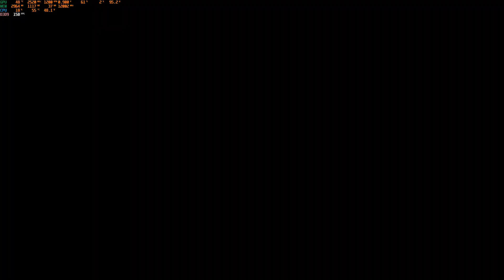Let's Play Black Mesa - Half-Life Remake | #02 - Armáda, Raketové silo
Half-Life v předělávce Black Mesa je hrou, která by neměla minout žádného hráče. Proto je to jedna z dalších stříleček na kanále AcheCZ, která zde nesmí chybět.
Užijte si tento herní skvost se mnou a klidně se podělte se v diskuzi o to, zda jste původní HL anebo tento remake hráli. λ

NASTAVENÍ HRY / GAME SETTINGS:
2560x1440, max detail, G-SYNC fps lock, EN/CZ

SYSTEM SPECS:
CPU: AMD Ryzen 5800X3D
MB: MSI B550 TOMAHAWK
RAM: 2x16GB DDR4 (3200 CL16)
GPU: GeForce RTX 4070 Ti
MIC: Fifine K668 "Lidl microphone" :-)

SW:
Recording: OBS Studio - nvenc HEVC
VST: Rea EQ, RoughRider 3, de-noiser
Editing/Render: KdenLive - nvenc HEVC
System: Windows 11 pro, Garuda Linux

INDEX
0:00 Kancelářské křídlo
8:23 Máme tu společnost
12:59 Armáda nastupuje do akce
17:44 13 HP
18:43 Armádní masakr pokračuje
22:05 Začíná přituhovat
28:01 Cesta k raketovému silu
36:32 Taková ta velká svině
37:47 Silo D - napájení
46:29 Silo D -Oxy/Fuel
53:28 Likvidace velké svině